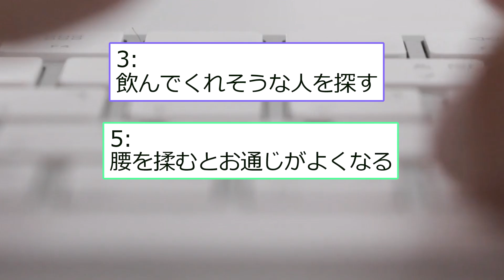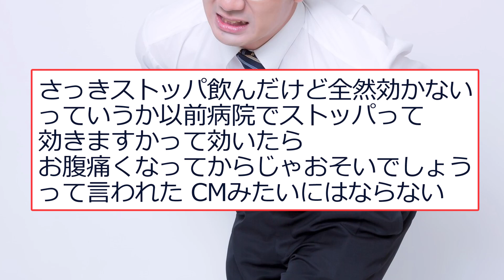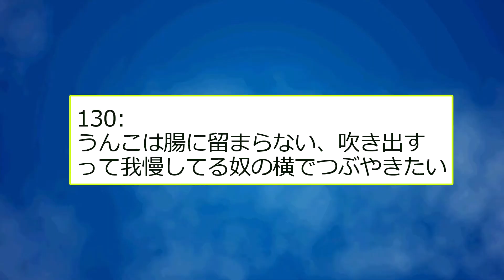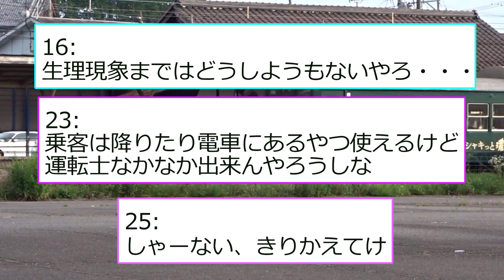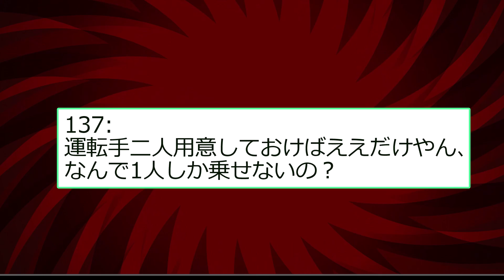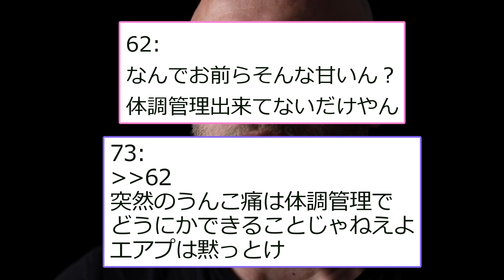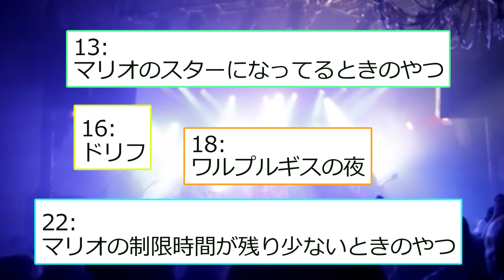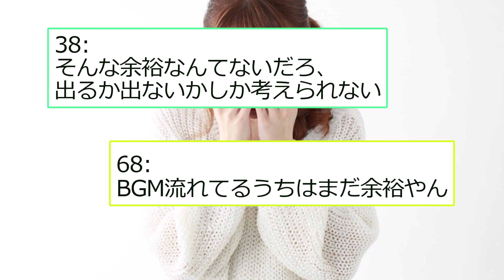【2ch面白スレ】【緊急】今電車の中だけどお腹痛いんだが【ゆっくり解説】